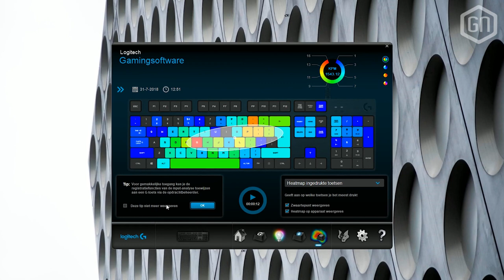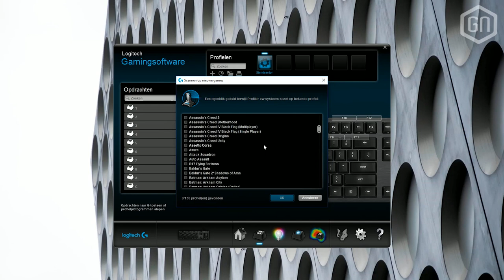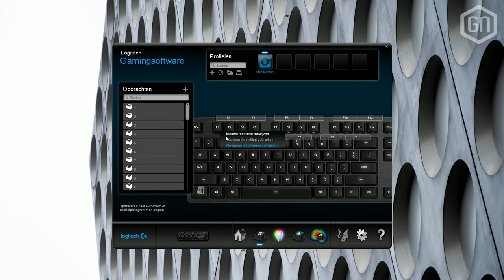Logitech G513 Carbon: ingetogen én high-end? | GamersNET Gear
Het is even geleden, maar Logitech is weer van de partij op GamersNET! Onze Tom ging aan de slag met de nieuwe G513 Carbon (Tactile) en testte de nieuwe Romer-G schakelaars van Logitech zelf. Maakt dat alles de harde prijs van 179,99 euro waar?